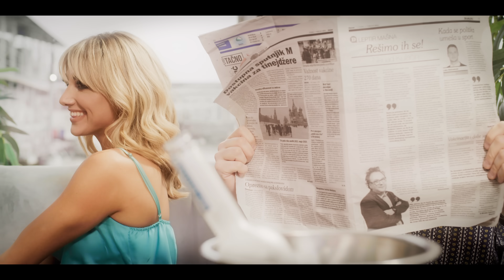DZENAN LONCAREVIC - DA SI MOJA (OFFICIAL VIDEO)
Muzika: Amil Lojo
Tekst: Armin Šaković
Aranzman: Amil Lojo
(sint tema: Emir Zukić)

Svirali:
Klavijature i programiranje: Amil Lojo, Adis Sirbubalo, Emir Zukić
Bas: John Katsiafliakas
Prateci vokali: Aida Mušanović, Dženan Lončarević
Mix: Amil Lojo
Master: Robin Schmidt

Režija, Montaža: Haris Dubica
DoP Kamera: Vedad Jašarević
Rasvijeta: Ivan Light
Coloring: Edvin Mulalić
Lokacija: Konsulat Splav Beograd
Organizacija: Isidora Lukić
Design: Haris Jusovic
Make up: Tamara Galliano
Cast: Plesni Club Evolution, Slaviša Repac